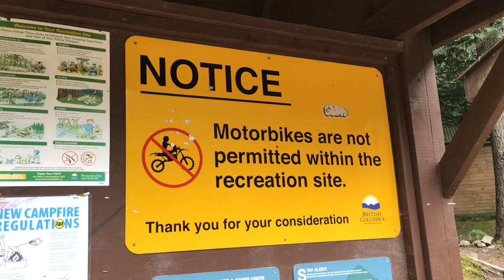Motorcycle Ninjas - Grappling Hooks Are Key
When attacking other motorcycle's home bases make sure to bring a grappling hook. Motorcycle ninjas in the snow, on the grass and even sometimes in the bushes.

Motorcycles Vancouver is an engaging community founded on the passion and built by the love of helping others. Come along with us on more adventures in our other videos on Motorcycles.